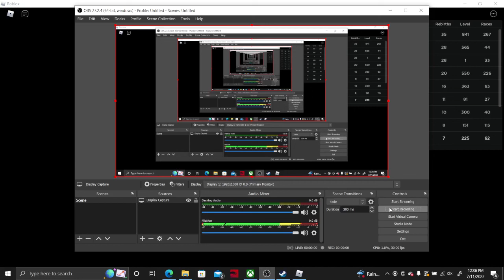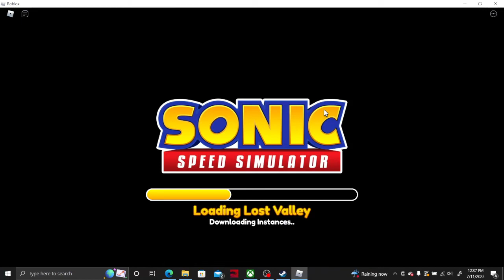I launched up a ramp and bounced into the sky!!!